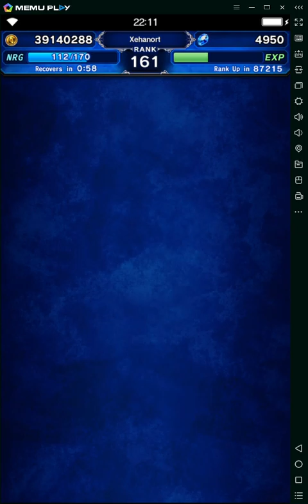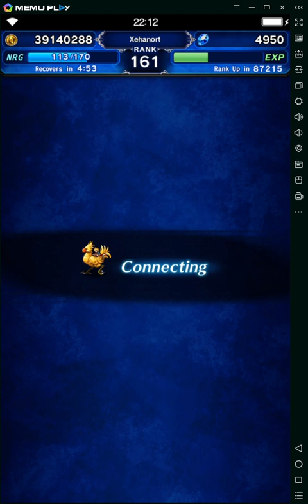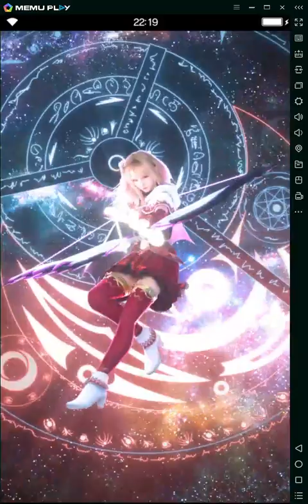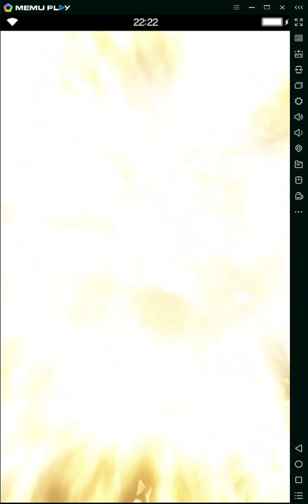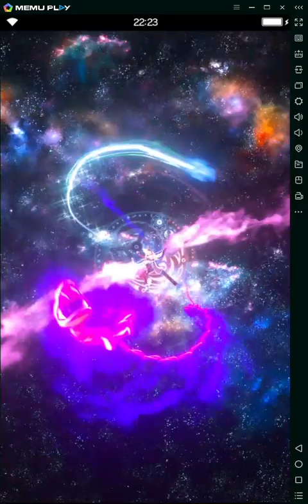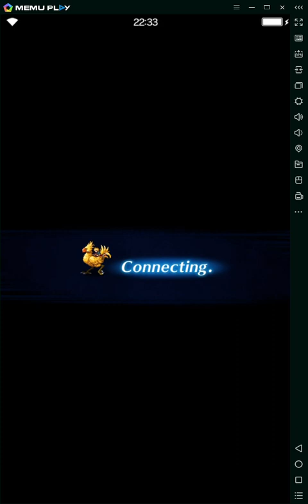[FFBE GL] Chamber of Indignant - Scorn of the Surging Menace | All Missions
Hello guys !!
This is a new video of Final Fantasy Brave Exvius about the last chamber of Indignant :  Scorn of the Surging Menace

During the 2nd fight, all bombs are immune to non-elemental attack.
During the 4th fight, kill tentacles first and boost your water resistance